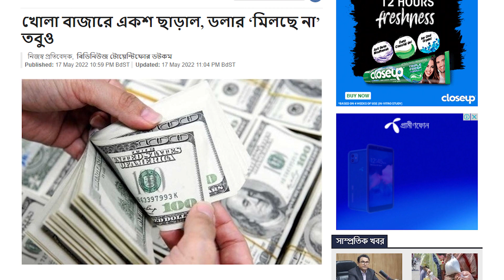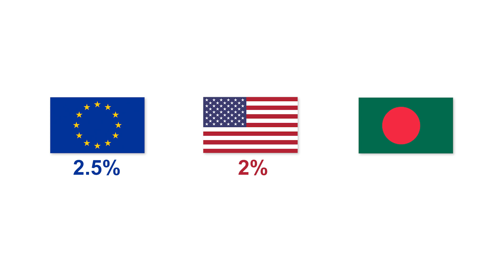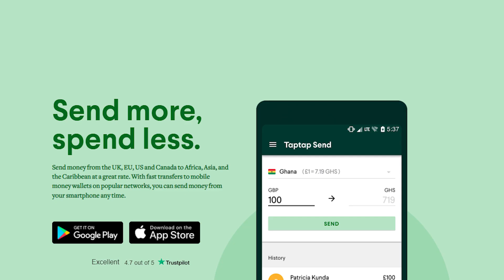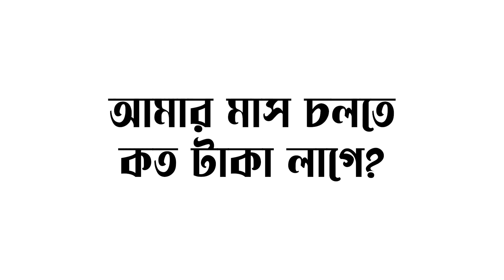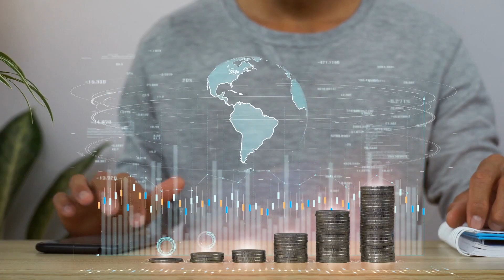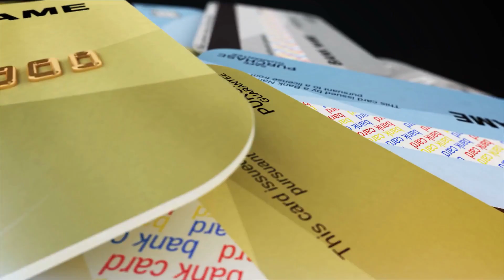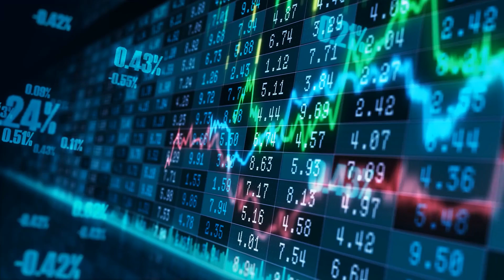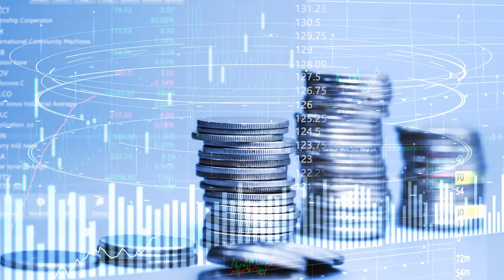We need to talk about the current economy